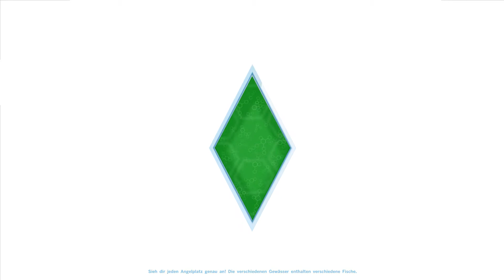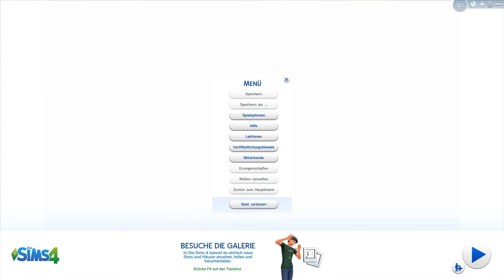SIMS 4 OUTDOOR-LEBEN - #014 Die geborene Mutter ~ Let's Play [Deutsch][FullHD]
DIE SIMS 4 OUTDOOR-LEBEN - Let's Play von AndrenaLP [Deutsch][FullHD]
Lebenssimulation von Electronic Arts

Die Handlung:
Jetzt geht es in den Urlaub! Die Sims haben das Arbeitsleben satt und entfliehen dem Altag um die Natur zu entdecken. Ob in der Hütte oder beim Camping, viele neue Dinge warten darauf von den Sims entdeckt zu werden.

Ihr wollt noch mehr Sims-Videos sehen? Hier ein weiteres interessantes Projekt

Bei Amazon
oder beim Händler eures Vertrauens.